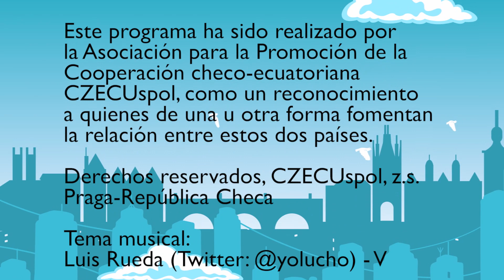EnPraga: Exportaciones ecuatorianas a la República Checa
Luis Vizuete, español radicado en Praga, es un experto en posicionamiento de productos en República Checa. Nos cuenta un poco de su vida en este país y algo más: ha realizado un estudio de factibilidad de los productos ecuatorianos y su potencial de aumento de comercialización en República Checa.